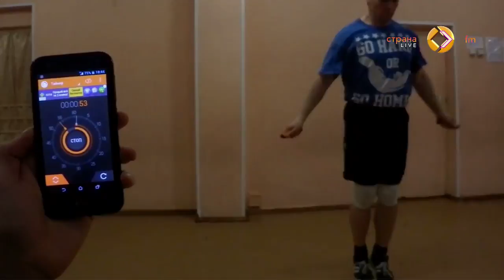Самый большой самовар, обручальное кольцо, прыжки на скакалке и другие Рекорды России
Совместный с Книгой Рекордов России проект. В этой рубрике мы говорим о самых крутых достижениях наших соотечественников! Самые сильные, самые быстрые, самые прыгучие, в общем, лучшие из лучших в эфире Страны FM!

Ведущие